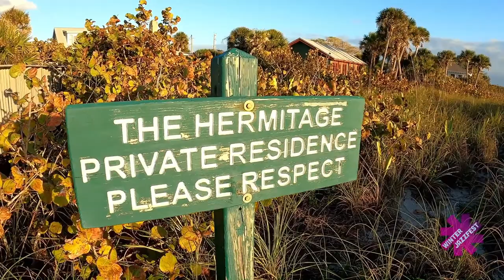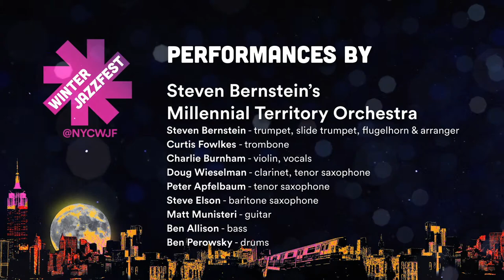Winter Jazzfest 2022 - Virtual Marathon Night 4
❄️❄️Virtual Marathon Night 4❄️❄️
--Amir Elsaffar--
📍 Hermitage Artist Retreat, Florida
--“MARS DUO”--
Tim Berne & Gregg Belisle-Chi
📍 Soap Box Gallery, Brooklyn
--Zoh Amba--
📍 Loove Labs, Brooklyn
--Nite Bjuti--
📍 Electric Garden, Brooklyn
--The Brianna Thomas Band--
📍 Samurai Studios, Queens
--Steven Bernstein’s Millennial Territory Orchestra--
📍 Electric Garden Studios, Brooklyn
Winter Jazzfest 2022 (Jan. 14 - 22) brings over 150 musicians broadcasting performances from Manhattan, Brooklyn, Queens, Chicago, LA, Johannesburg, São Paolo, New Orleans and more!